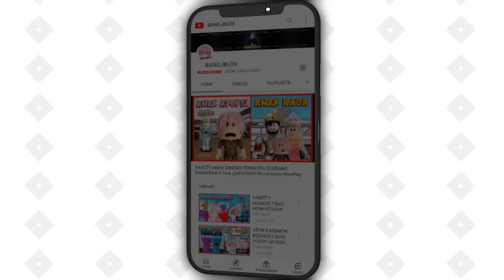NAMATIN GAME RAINBOW FRIEND CHAPTER 2 BERSAMA @darlunggaming1412 & @sapipurba !! Roblox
BrookHaven rp
RolePlay Brookhaven
Horror Brookhaven
Brookhaven Indonesia